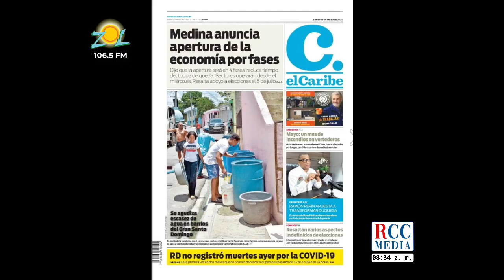Holi Matos: Adriano Espaillat, sí defiende al dominicano.